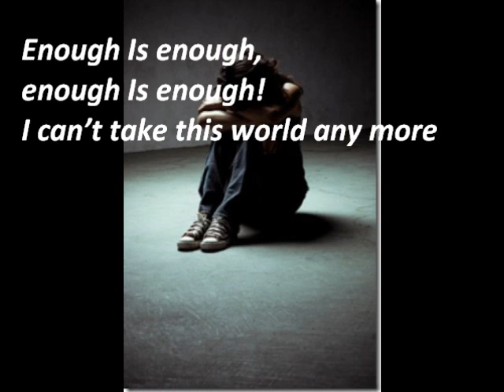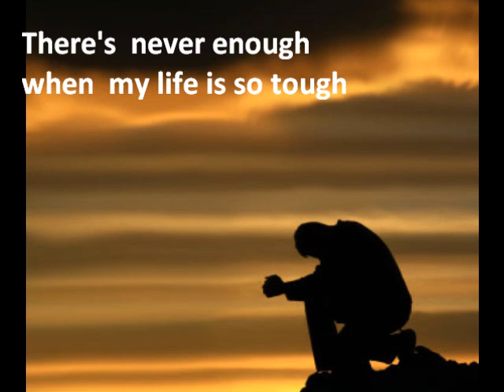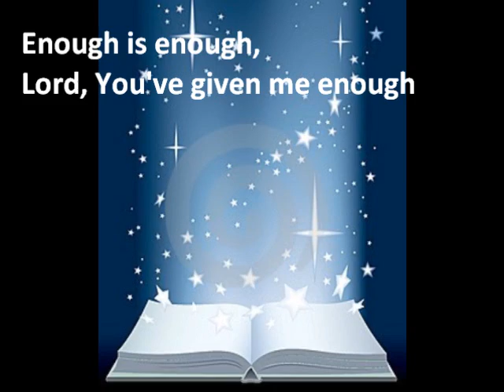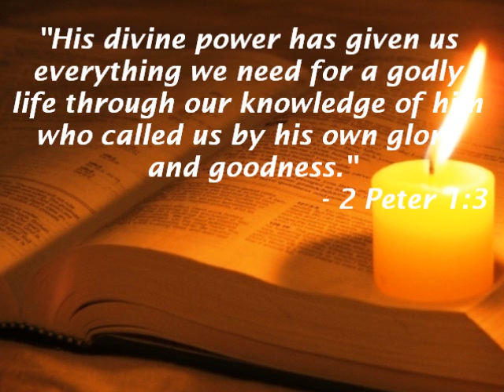Enough Is Enough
Had enough of life and its worries and weariness? God gives enough grace for life and its challenges. This song idea grew and grew and became too long and I had to shorten it!
Lyrics (shorter version!):
Enough is enough, enough is enough
I can’t take this world any more
I called to my Lord, “O take my life away!
I’ve had enough of feeling so tired
I want to be free of my aches and pains
O Lord take my life from this world”

The Lord said,
“Hold onto life, oh hold onto life
You haven’t finished all I’ve called you for
Keep going in this life, I’ll give you strength again
I’ll give you all you need for each day!
I won’t take your sin any more
I won’t take you out of this world right now
I want to take the world out of you!”

“Lord, You’re the one I’m relying on
I need You to help me every day
I’ve had enough of this tiring world
I know I need You more and more
There’s never enough, there’s never enough
There’s never enough of Your love
There’s never enough, when my life is so tough

The Lord said to me, “Enough is enough!
I won’t take your complaining any more
You are my child and I’ve got you supplied
You don’t need to worry any more!
“Enough is enough, I said it was enough
My grace is enough for you
There’ll always be enough if you ask and seek
Your Father knows your needs, my child!”

I said,
“Thank You Lord, You’re my everything
I know I’ve got enough with You
Enough is enough, Lord, You said it was enough
Enough to help me live day by day

Enough is enough, Lord You’ve given me enough
Your grace is enough along the way
Your Word says You have provided all we need
For life and godliness every day